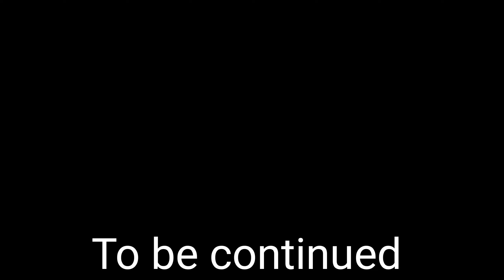First Time Visit Mela || Jai Baba Di || Chohala || Rs Pura || Jammu